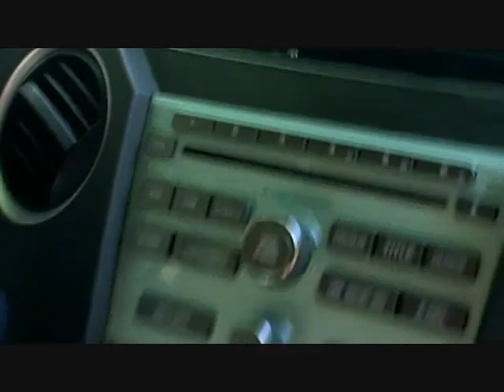Church Lock-in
I take a trip to our church's Lock-in and discover my greatest fan. At a bowling alley.